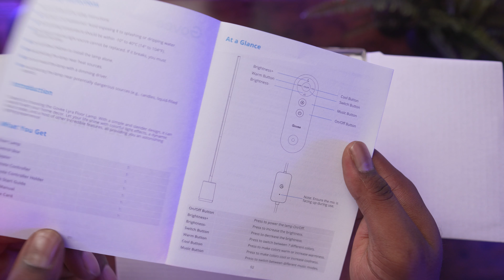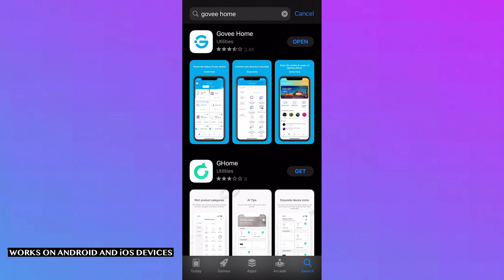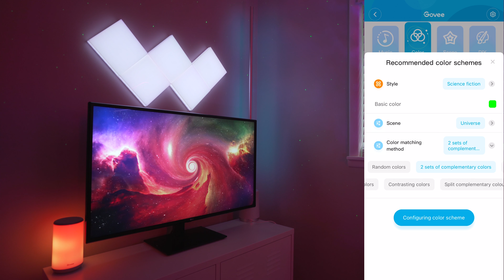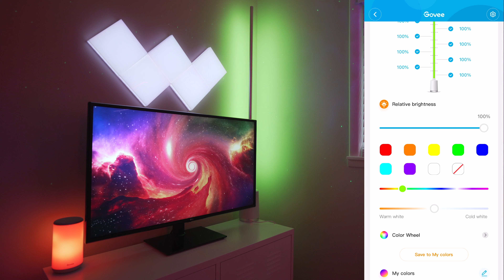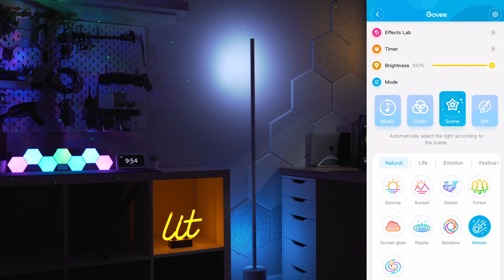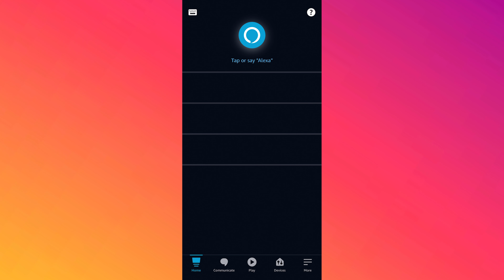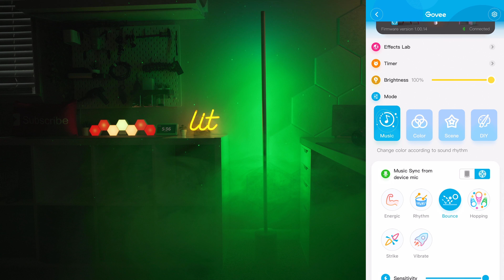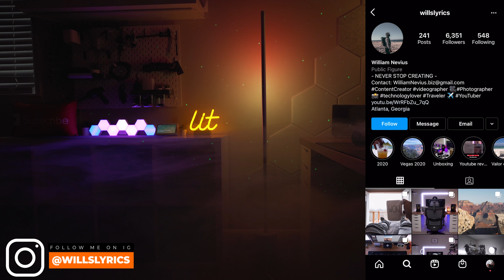Govee Lyra Floor Lamp Review | How to Setup, ALL App features & Modes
The govee Lyra floor lamp Is one of the newest additions to Govees RGBICWW technology. This futuristic morden floor Lamp features 25 scenes, 6 music modes, DIY and more. In this video we will go over the Lyra floor lamp and all It’s features. I will also share how to connect to the govee app and all its features plus assembly and more.

▬▬▬▬▬ Product links ▬▬▬▬▬

Govee Lyra Floor Lamp Amazon US
Govee Lyra Floor Lamp Amazon CA

▬▬▬▬▬ Video Chapters ▬▬▬▬▬
0:00 Intro
0:32 Govee Lyra Floor lamp
1:38 Disclaimer
2:09 unboxing (what you get)
3:17 How to assemble the Govee Lyra floor Lamp
3:42 The Remote control functions
4:08 How to connect to Govee App
5:01 Govee App walk-thru
5:59 Lyra Floor lamp Color Mode features
8:24 Lyra Floor lamp Scenes
10:30 DIY Modes and features
11:32 How to connect to Alexa and Alexa features
12:32 Pros
13:04 Cons
13:40 Final Thoughts??
14:06 Thanks for watch!!
14:23 Music Sync modes demo

▬▬▬▬▬ Sound Track ▬▬▬▬▬
ALL music used is licensed by: Epidemic or Music Bed

CAMERAS
Main camera Sony 6400 (4K camera)
OverHead Rig Sony 6300 (4K camera)
Action Cam/Under Water Camera GoPro Hero 8 Black
My Drone DJ Mavic Mini

Lens I use:
Best Sony E-mount Wide angle lens Sigma 16mm lens
Best Sony Portrait lens with IS Sony 35mm (B-roll killer)
Portrait lens/B-roll Sigma 30mm
Best all around lens Sony 18-105mm F4 G OSS

EXTRAS
Gimbal Zhiyun Crane Plus 3-Axis Handheld Stabilizer
Bendy Tripod Joby GorillaPod 3K Kit.
Mount: Smallrig a6400 Mic mount
Must have 64GB 4K SD Card
More space 128GB 4K SD
K&F Variable ND Filter

Audio
Rode Videomicro
External Audio Recorder Main
external audio backup
Cheap Camera Microphone

Software
Video editing Program: Premiere Pro CC
Photo Editor: Photoshop Mobile and Desktop Version | Lightroom

I will receive a very small amount of compensation when you purchase from my links, which I”ll totally blow on more tech, and food because we need that stuff. Help a Youtuber out with your support to keep the RGB lights on! I will love you forever. Thanks so much for your support. OKAY BYYEEEEE  :)